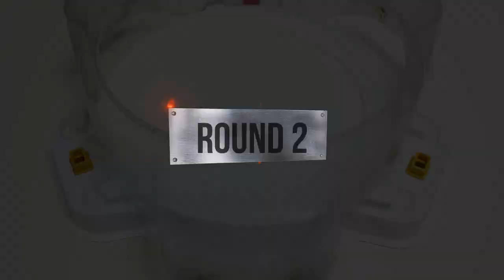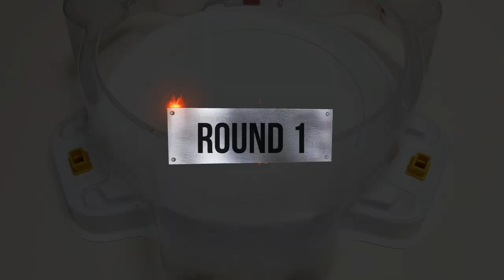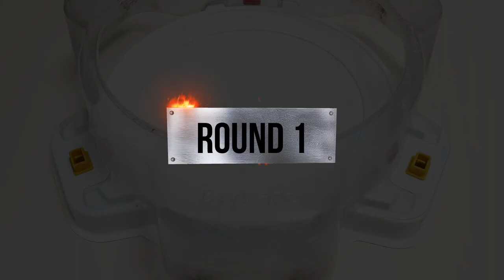【Prominence Valkyrie VS ALL Deathscyther】 Beyblade Burst DB 베이블레이드 버스트 다이너마이트 DB ベイブレードバーストDB